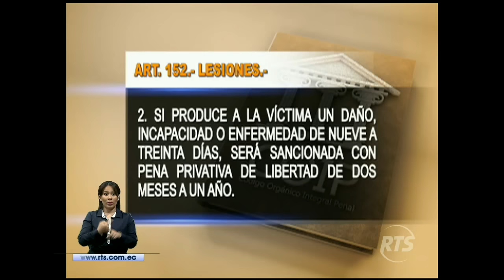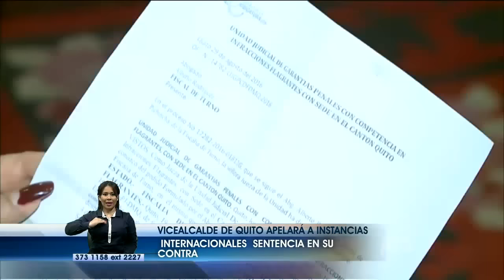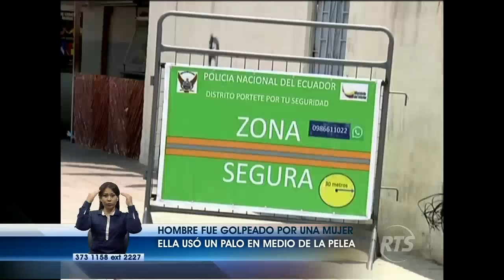La Noticia Estelar: Programa del 6 de septiembre 2016